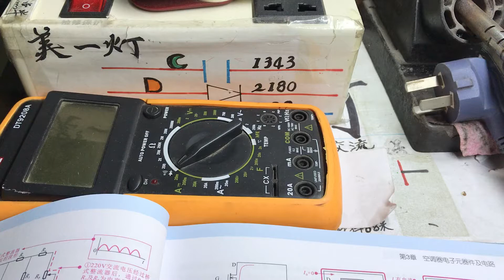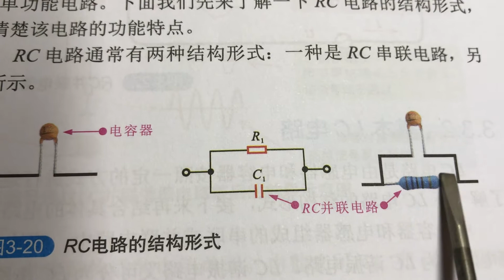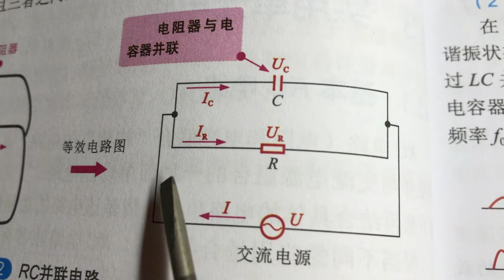啥是RC电路？外部条件是什么？看完这个视频，咱也明白了